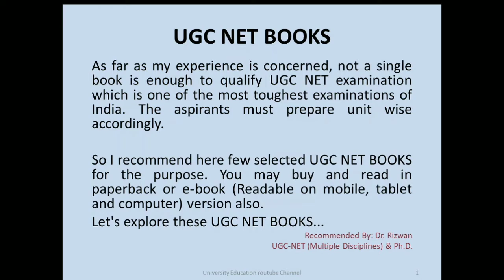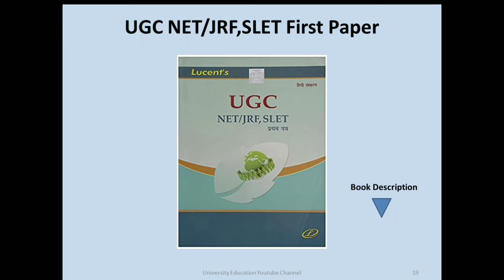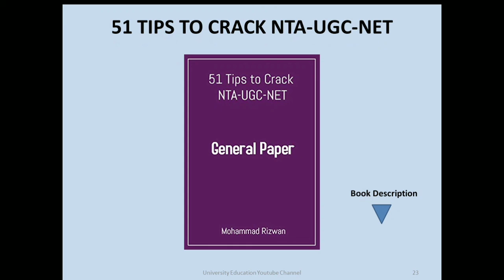UGC NET BOOKS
As far as my experience is concerned, not a single book is enough to qualify UGC NET examination which is one of the most toughest examinations of India. The aspirants must prepare unit wise accordingly.

So I recommend here few selected UGC NET BOOKS for the purpose. You may buy and read in paperback or ebook (Readable on mobile, tablet and computer) version also.

Let’s explore these UGC NET BOOKS…

Research Methods in Psychology, Sociology and Education (Hindi)

Teaching Aptitude & Teaching Attitude

Research Methodology : Methods And Techniques

Data Interpretation and Analysis

Analytical Reasoning

Data Analysis & Interpretation

Basic Numeracy & Data Interpretation

Reasoning Ability and Quantitative Aptitude

Computer Awareness

Reading Comprehension

Mass Communication in India

Higher Education in India

NTA UGC NET/SET/JRF : Teaching & Research Aptitude Paper

NTA UGC NET/SET/JRF: Sikshan Evam Shodh Abhiyogyata| Samanya Paper 1 (Hindi)

UGC NET/JRF,SLET First Paper

NTA-UGC-NET (Paper-I) Exam Guide: with Previous Years' (Solved) Papers

NTA-UGC-NET (Paper-I) 50 Practice Papers (Solved)

NTA-UGC-NET (Paper-I) 50 Practice Test Papers (Solved) (Hindi)

51 TIPS TO CRACK NTA-UGC-NET

Thanks

Dr. Rizwan
M.Com, M.A., B.Ed., CTET, UGC NET/JRF/SRF (In Multiple Disciplines), Ph.D.
Author and Translator of More than 30 Books
Member of Various National & International Professional Associations
Blogger